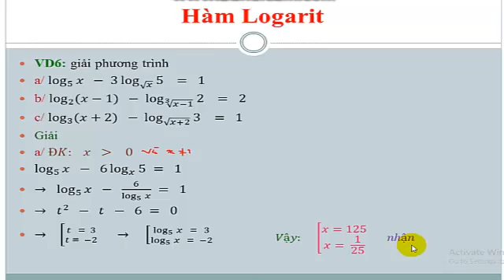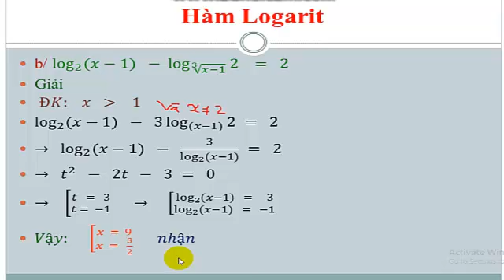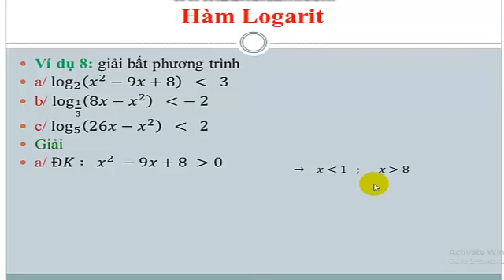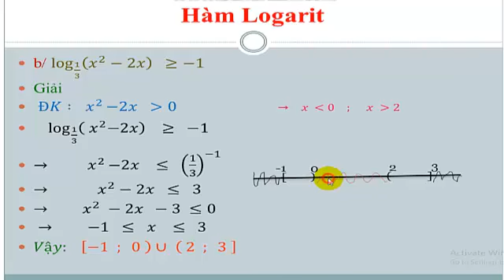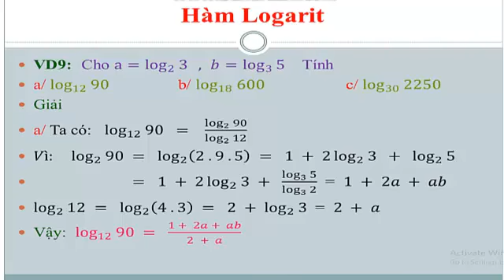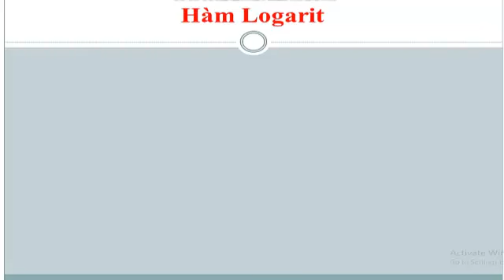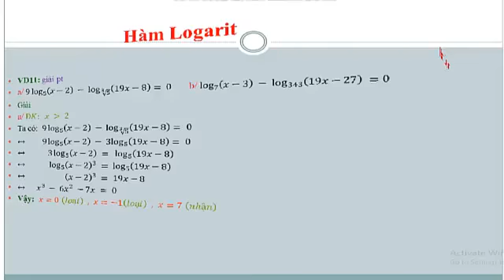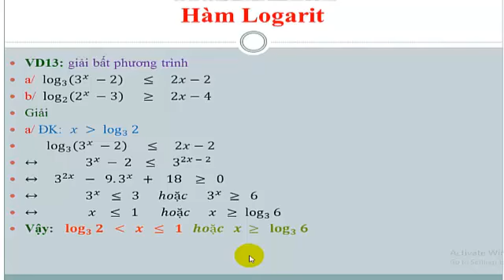GIẢI PHƯƠNG TRÌNH VÀ BẤT PHƯƠNG TRÌNH LOGARIT